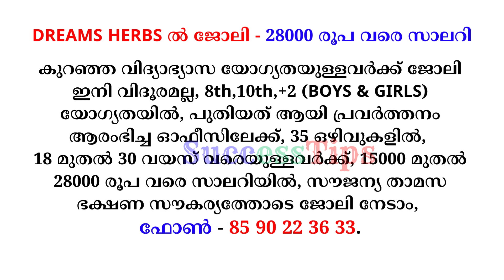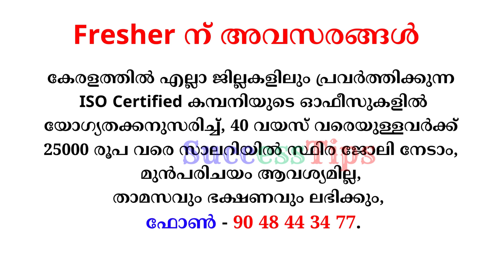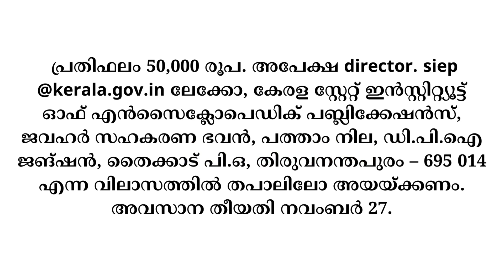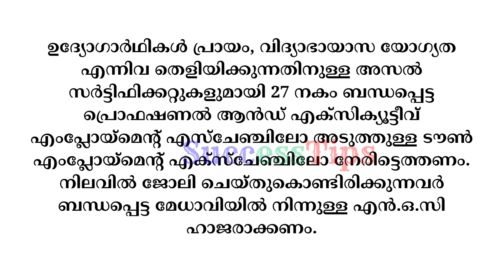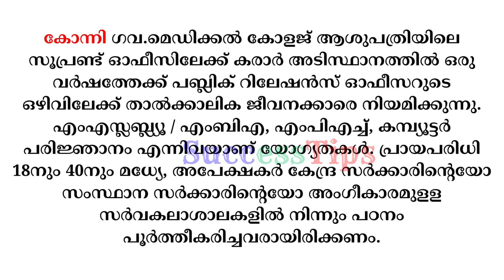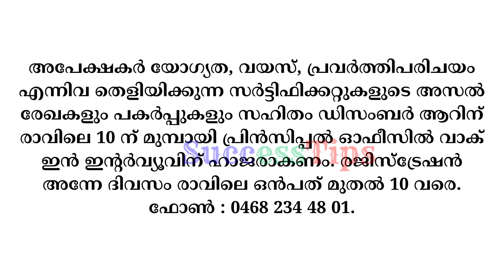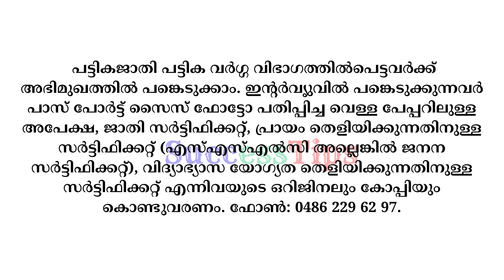job vacancy in kerala job vacancy 2023 private & govt jobs 2023 job vacancy today